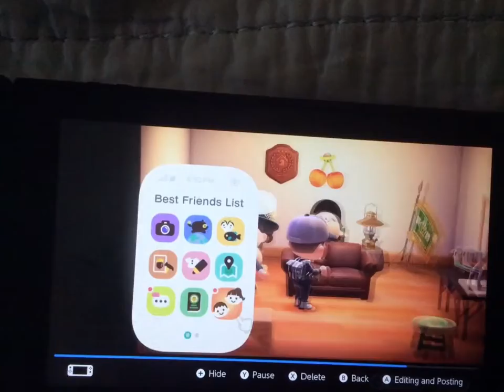Animal Crossing new horizons Wi-fi moments 1